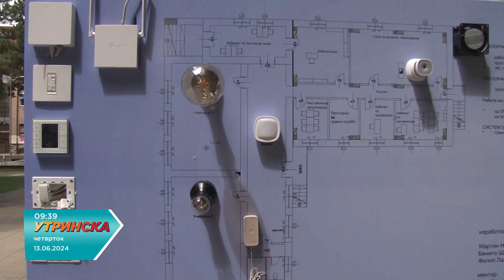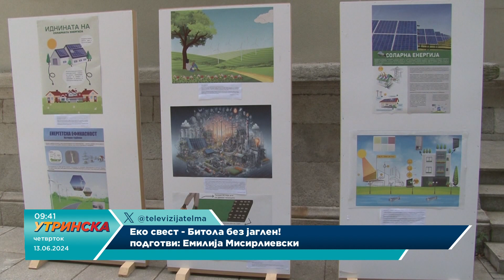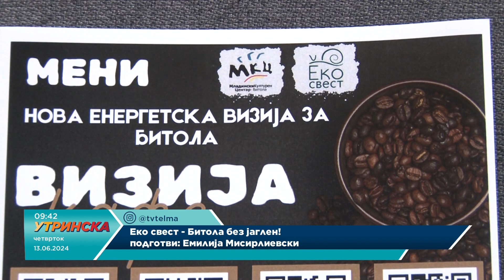БИТОЛА Еко свест